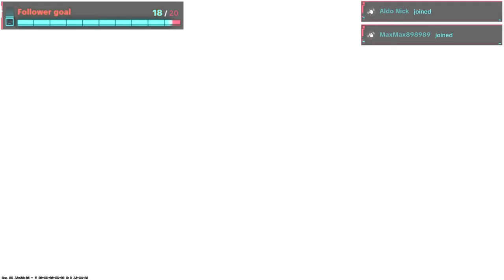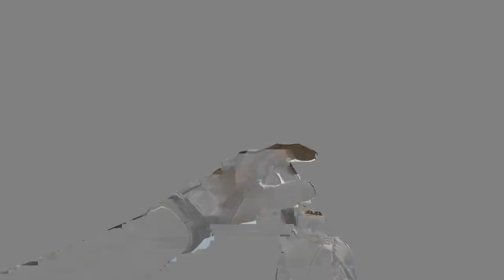【Counter-Strike 2】Nooby Road To Lv 10 With Homies | Just Chilling (31/500 Sub Goal)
[EN/CN/MY]